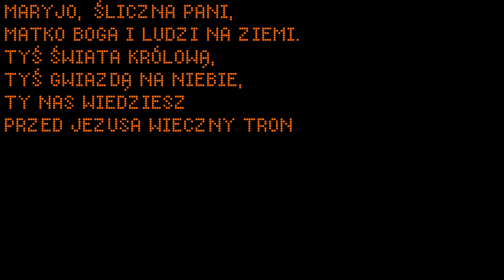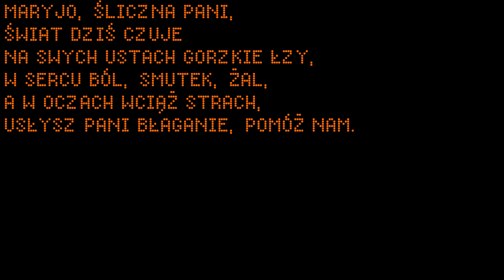Maryjo, śliczna Pani